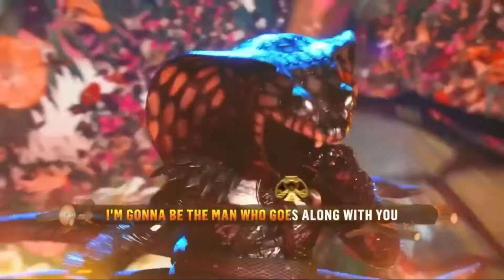Masked Singer Season 4 Serpent Performs 500 Miles Sing-Along Lyrics